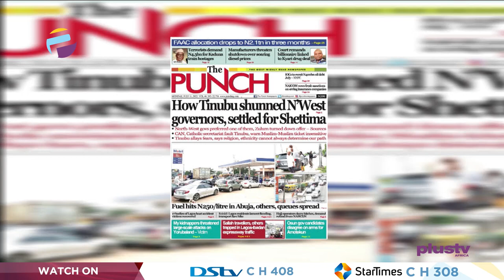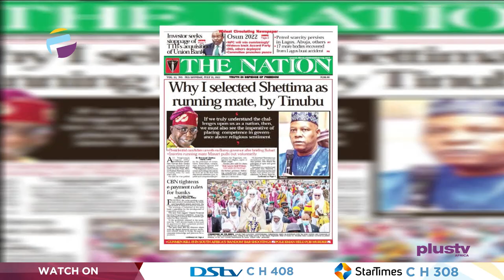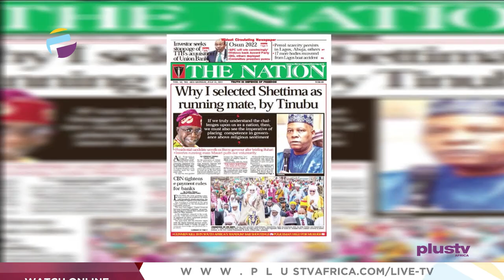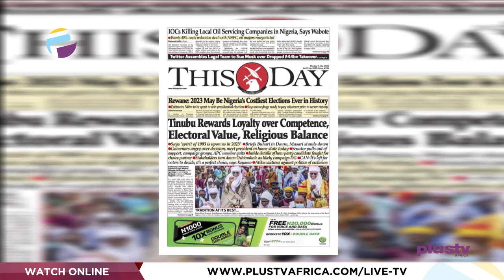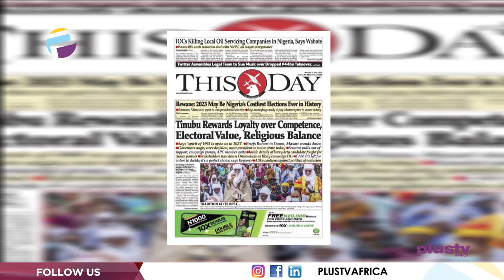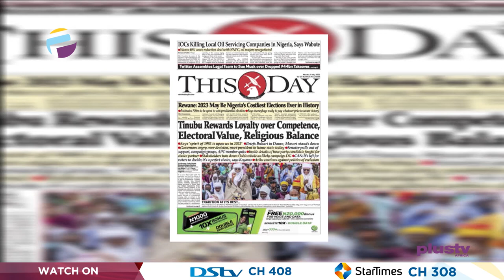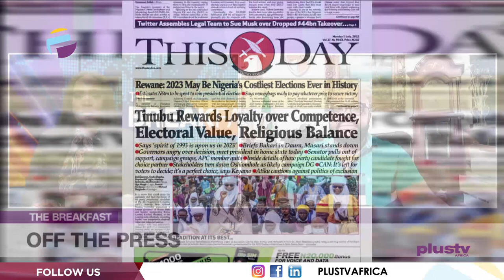How Tinubu Shunned N'West Governors, Settled For Shettima | OFF THE PRESS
Opunabo Inko Tariah, Public Affairs Analyst Joined  Mercy Ebokpo to review the biggest stories in Newspapers today.